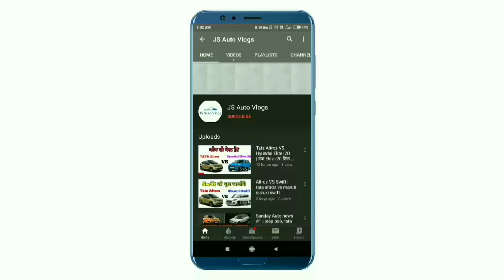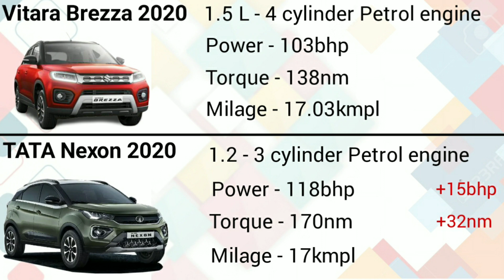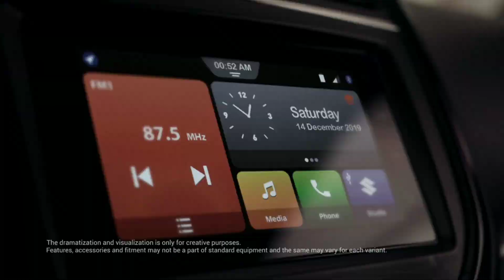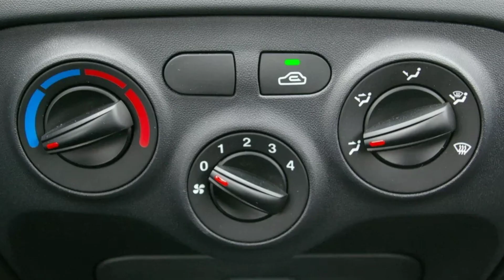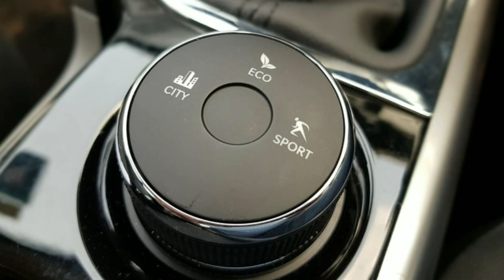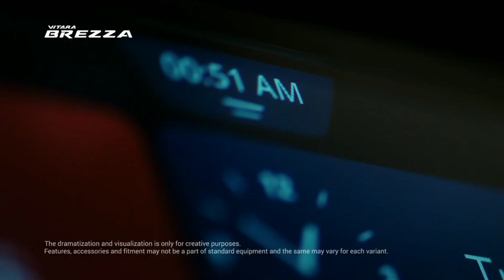Maruti Brezza 2020 vs Tata Nexon| Brezza LXI | Nexon XE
About Video :-
Dosto is video m humne Maruti Brezza LXI variant ko Tata Nexon ke XE variant ke sath compare kiya hai aur apko btaya hai ki in dono car m kiske saath apko jana chahiye aur kisme Jayda features mil jate hai. dono car ke base model ko humne compare kiya hai jo person base model lene ka plan kar rahe hai wo is video ko pura dekhe

दोस्तों इस तरह की इंट्रेस्टिंग वीडियो हम आपके लिए लेकर आते रहते हैं Automobile से रिलेटेड अपडेट New Car से रिलेटेड अपडेट अगर आप इस तरह के वीडियो देखना पसंद करते हैं  तो आप सपोर्ट करें और हमारे चैनल को सब्सक्राइब करें और बैल आइकन को दबाए अगर आपका कोई सवाल है तो आप हमें इंस्टाग्राम पर मैसेज करें लिंक नीचे दिया गया है।

Maruti Suzuki Dzire facelift 2020

Top 5 safest car in India under 10 lakh

Hyundai Creta 2020 interior detail

Maruti Brezza 2020 vs Tata Nexon 2020

Maruti Brezza 2020 vs Hyundai Venue